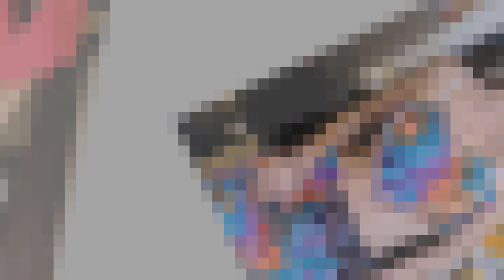២០២៣ មាស សុខសោភា តែងខ្លួនកាន់តែកាច,អ្នកគាំទ្ររិះគន់ មាស សុខសោភាថា តែងខ្លួនមិនមើលវ័យ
-ព័ត៏នាមទី១: ២០២៣ មាស សុខសោភា តែងខ្លួនកាន់តែកាចអ្នកគាំទ្ររិះគន់ មាស សុខសោភា
ថា តែងខ្លួនមិនមើលវ័យ
-ព័ត៏នាមទី២:
ព័ត៏នាមទី៣:
ព័ត៏នាមទី៤: